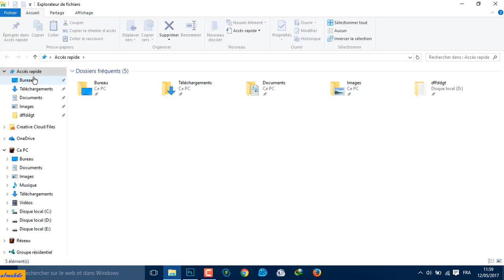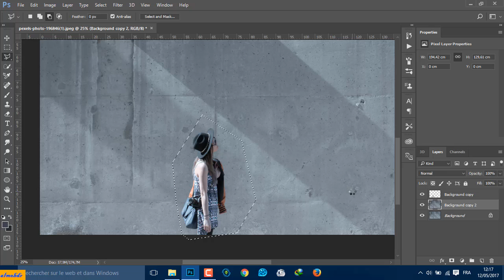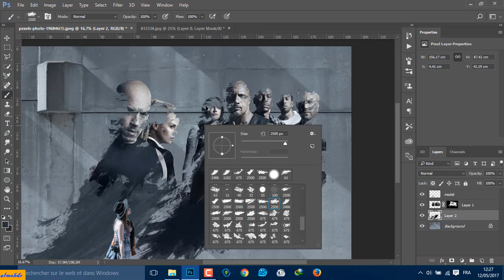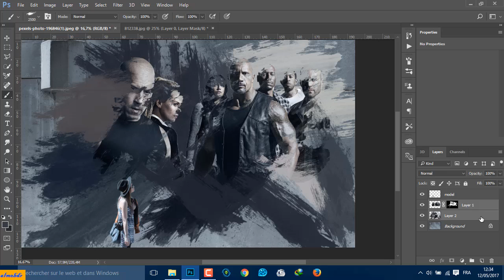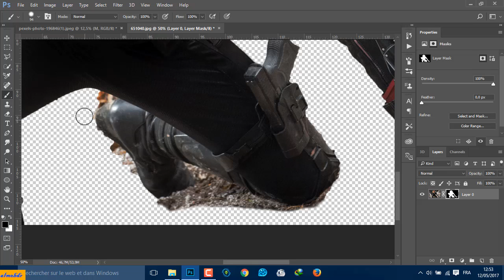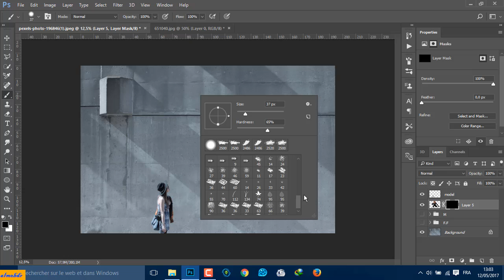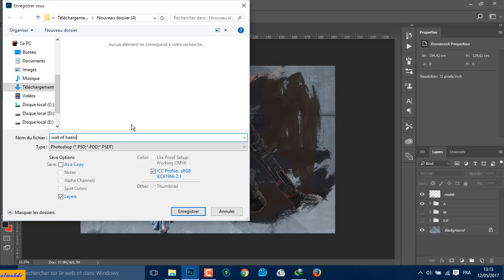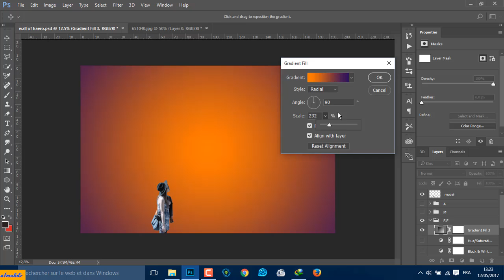How to create your background in photoshop : wall of my hero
he gay i Will show you how to create amazing background in photoshop with amazing effect for
 wall of my hero in photoshop i will manipulate of photo  and brushes and i use mask  in photoshopcc 2017
if you don't have photoshop you cant work on my photoshop online her "  without extension

artist song

Artiste : __url_artiste